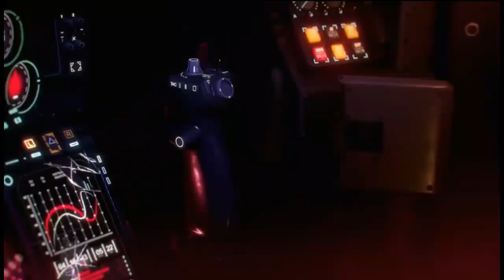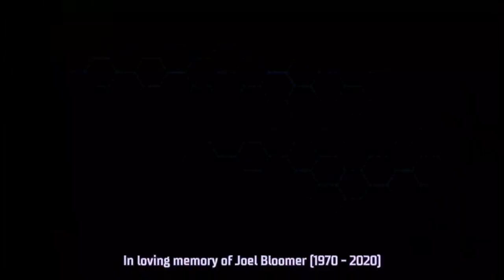gotham knights walkthrough part 41 ending xbox series s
Batman is dead. It is now up to the Batman Family - Batgirl, Nightwing, Red Hood, and Robin - to protect Gotham City.